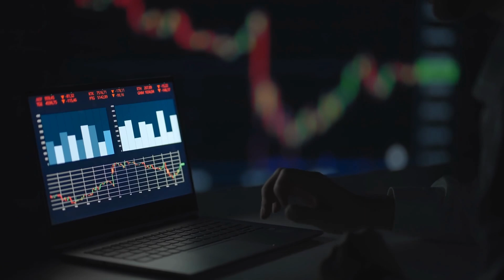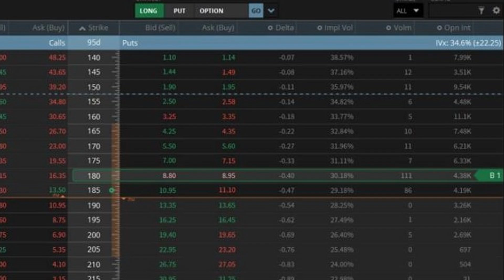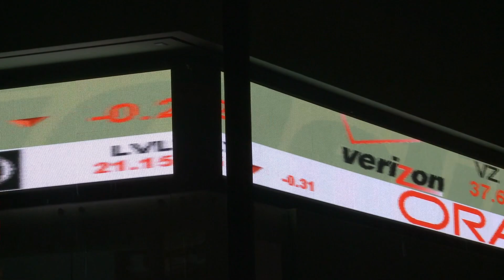CALL Y PUT: LA VERDADERA ESTRATEGIA!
🔥 Universidad Atrévete 🔥 APRENDE a dominar los mercados al máximo nivel operando EN VIVO

⭐ Admirals - Trading en Forex y materias primas ¡Bono de 100%!

⭐ Bybit - ¡Gana hasta 100 USDT y Airdrops cada semana!

Este video ofrece una explicación detallada de cómo funcionan realmente los contratos call y put en el mercado financiero. Derriba algunos mitos comunes sobre estas estrategias, explicando cómo se utilizan para proteger inversiones y optimizar beneficios. Además, se abordan errores frecuentes y cómo las instituciones financieras emplean estos contratos para evitar impuestos innecesarios al manejar grandes volúmenes de operaciones.

INVERTIR Y OPERAR BOLSA

⭐ Tastytrade - Nuestro broker preferido para operar acciones y opciones americanas (completamente regulado en USA)

INVERTIR Y OPERAR CRIPTOMONEDAS

⭐ Bybit - Intercambio de criptomonedas súper fácil de usar, especializado en derivados para trading (**) ¡Hasta $30.000 en BONOS!

INVERTIR Y OPERAR FOREX Y MATERIAS PRIMAS

⭐ Admirals - Broker fácil de usar con presencia global y excelente soporte personaliazado

TODA LA INFORMACIÓN Y NOTICIAS

⭐ Guru Focus - Toda la información fundamental que necesitas para operar en bolsa como los mejores

GUARDAR CRIPTOMONEDAS

⭐ Ledger - La billetera fría más utilizada y reconocida para guardar criptomonedas

OTRAS PLATAFORMAS Y HERRAMIENTAS QUE UTILIZAMOS...

⚠️ ADVERTENCIA: Operar con Bitcoin y algunos activos financieros es MUY arriesgado, el 90% de los traders no hacen dinero. Asegúrate de entender estos riesgos si eres un principiante. Edúcate antes de invertir y nunca inviertas lo que no estás dispuesto a perder. Y recuerda que yo no soy tu asesor financiero.

* Marketing Disclosure:
tastytrade, Inc. (“tastytrade”) has entered into a Marketing Agreement with Atrevete Group LLC (“Marketing Agent”) whereby  tastytrade pays compensation to Marketing Agent to recommend tastytrade’ brokerage services. Neither tastytrade nor any of its  affiliated companies is responsible for the privacy practices of  Marketing Agent or this website. tastytrade does not warrant the accuracy or content of the products or services offered by Marketing Agent or this website.

** Los links de Bybit y OKX son para usuarios no residentes de Estados Unidos o China.